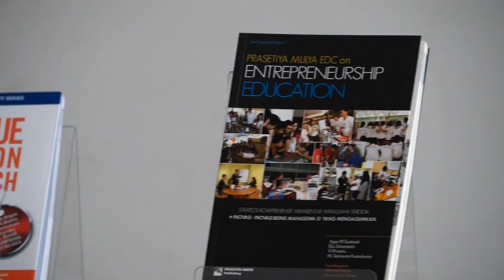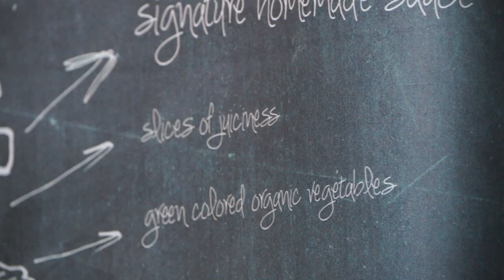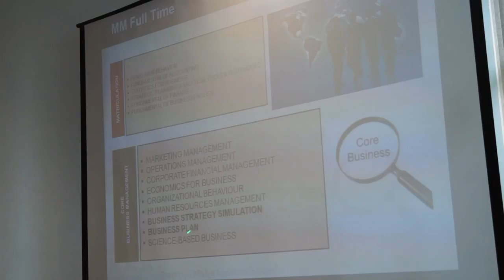Prasetiya Mulya Full Time MM Info Session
If you want to know more about Prasetiya Mulya MM programs and feel the learning experience, you're invited to our Information Session. Please take an-indepth look at Prasetiya Mulya Business School during the event.

for the latest schedule of Info Session